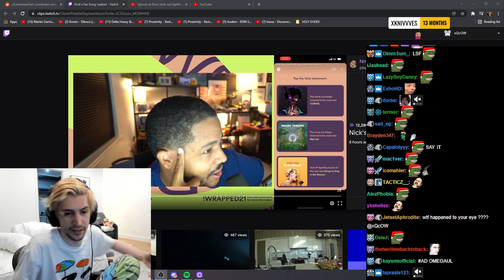xQc exposes LilyPichu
xQc tells Chat Lily may have turned her stream on just to run ads.